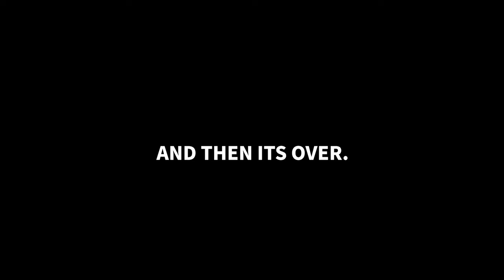breaking blade ball with *REAPER* - Roblox Blade Ball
HOW TO DO THE DOUBLE ABILITY GLITCH (REAPER) - Roblox Blade Ball

In this video, I show how to abuse the game-breaking double ability glitch that comes from using the Reaper Ability + any other ability.

Roblox Update
In this game of focus, timing, and strategy, your skill is tested as a deflectable homing ball hunts players with increasing speed. But there's more than what meets the eye. Gain new abilities and upgrade them to compliment your playstyle. Rise through the ranks by mastering your skill, and stand out with a variety of iconic weapon skins and finisher effects.